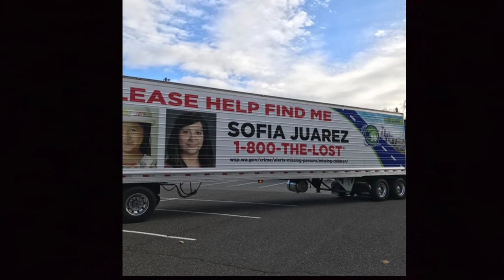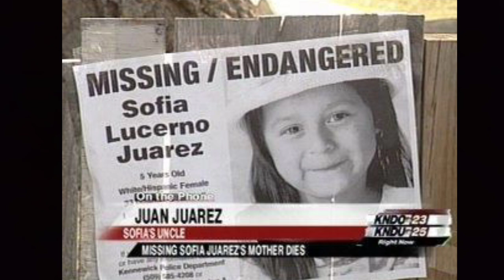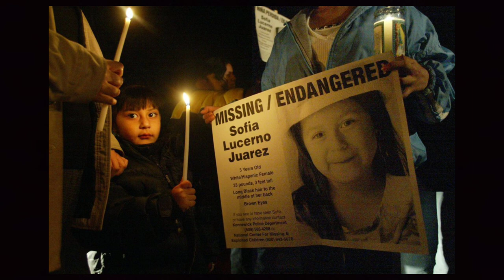Sofia Juarez: Ran After Grandma's Boyfriend & Never Seen Again | UNSOLVED Since 1998